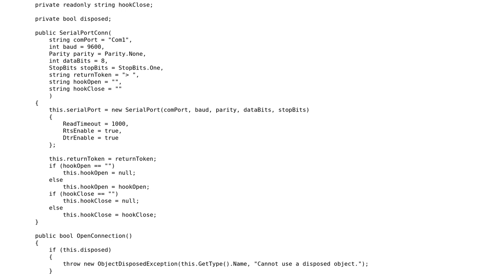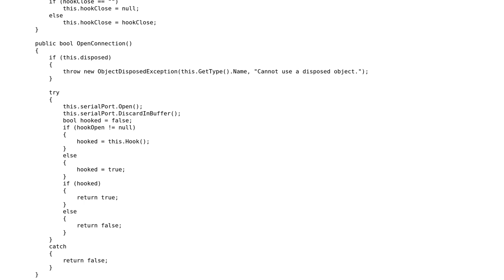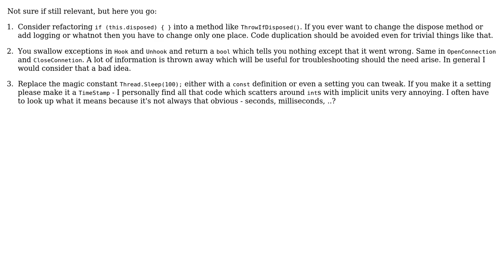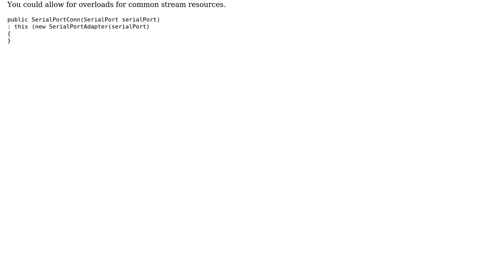Code Review: SerialPort C# Class (2 Solutions!!)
Code Review: SerialPort C# Class

With thanks & praise to God, and with thanks to the many people who have made this project possible! | Content (except music & images) licensed under CC BY-SA | Music | Images & others | With thanks to user dfhwze user DanteTheEgregore user ChrisWue and the Stack Exchange Network Trademarks are property of their respective owners. You are responsible for your own actions.